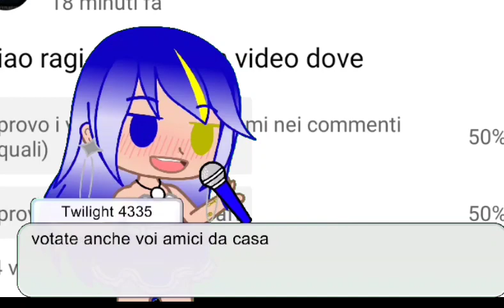votate tutti e consigliate tutti 😌